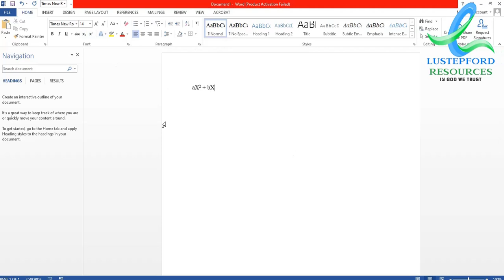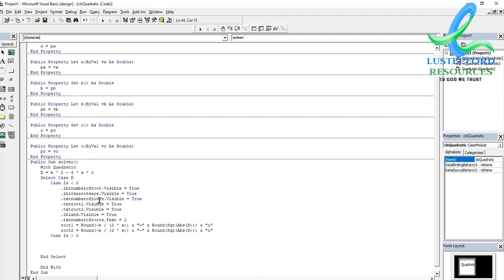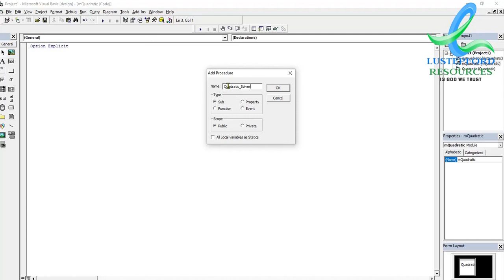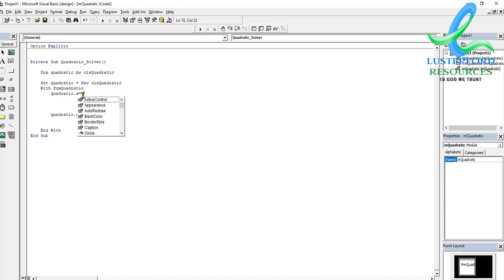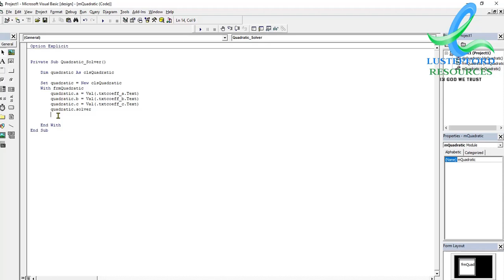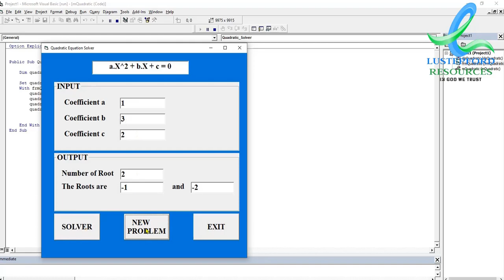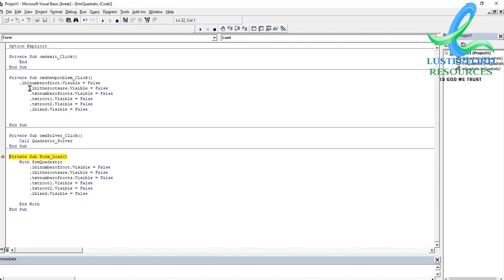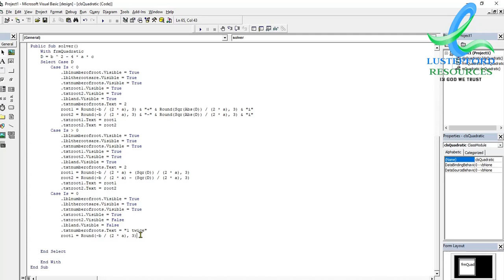quadratic Equation solver (Quadratic Equation Calculator) using VBA (Part 1)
using VBA to create a quadratic equation calculator. the class module, module, and the property of the object used in creating this project.